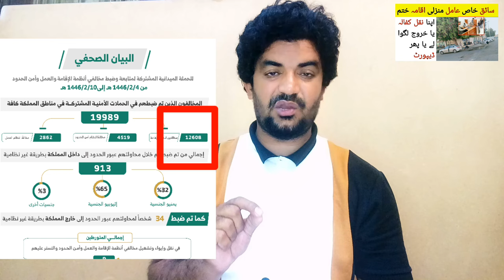Saudi Arabia Iqama expire and haroob saiq khas amal manzali naqal kafala and kharooj ya deport,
Saudi Arabia Latest Update News today in Urdu and Hindi, Saudi News in Urdu, Today News in Saudi Arabia, Saudi Arabia Iqama expire and haroob saiq khas amal manzali naqal kafala and kharooj ya deport,